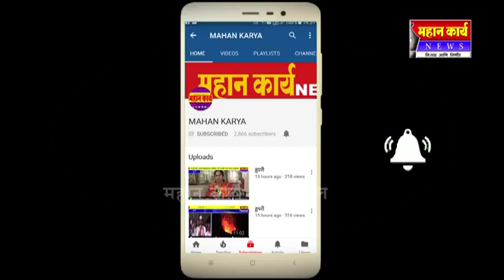जयसिंगपूर पोलिसांनी साजरी केली सर्वधर्मिय मकर संक्रांत *